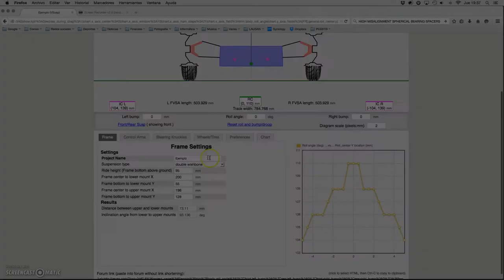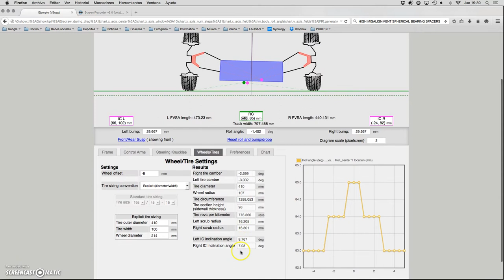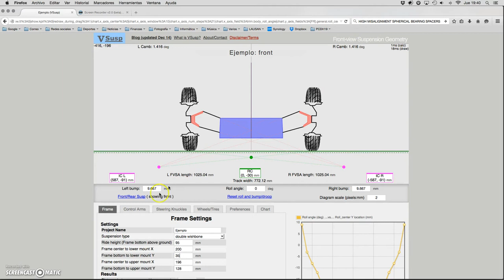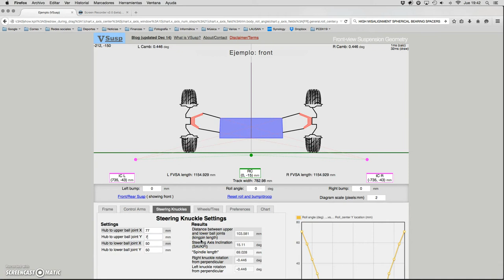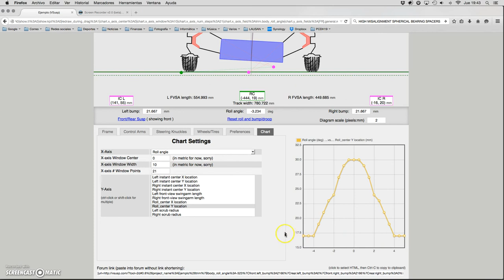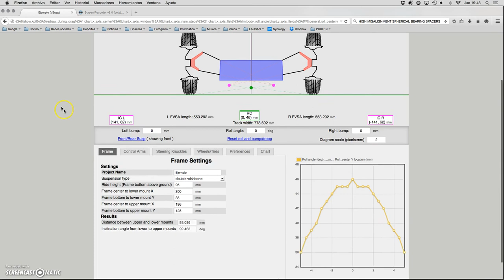Dinámica 68: Simulador de suspensiones II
Vamos  a ver cómo cambian las cotas de nuestra suspensión - caídas, centros de rotación y balanceo, vía, etc. ) al comprimir y balancear las suspensiones.